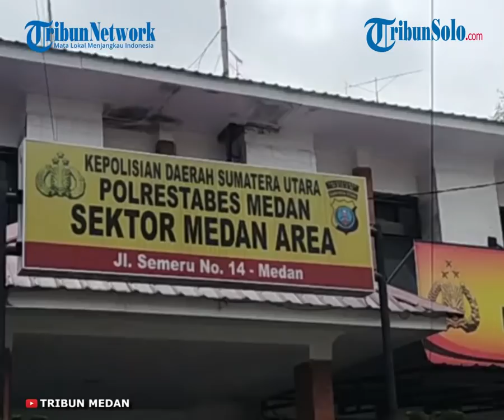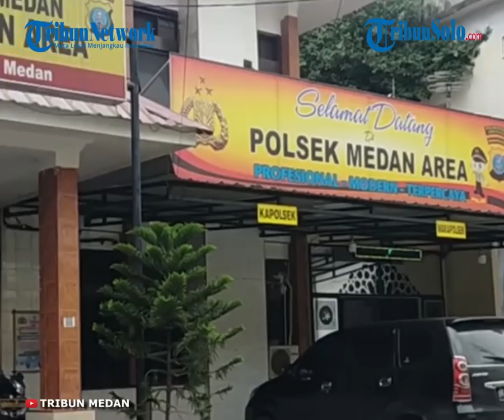Heboh Rumah Jagal Kucing di Medan, Warga Sebut Daging Dijual Rp70 Ribu lalu Dimakan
TRIBUN-VIDEO.COM - Warga di lokasi jagal kucing yang viral di Medan disebut warga memang pekerjaan kesehariannya di Jalan Tangguk Bongkar VII, Tegal Sari Mandala II, Kecamatan Medan Denai.

Amatan tribunmedan.id di lokasi depan rumah penjagal kucing tersebut tampak darah berceceran yang masih segar dan terdapat dua kepala kucing di dalam karung yang tepat berada di depan rumahnya.

Warga Anggiat Sipahutar menyebutkan bahwa pelaku memang pekerjaan sehari-harinya menjagal kucing dan untuk dimakan.

"Dia itu aja kerjanya, motong kucing. Untuk dijualnya, untuk dimakannya, untuk cari makannya, tiap hari," bebernya, Kamis (28/1/2021).

Ia bahkan menyebutkan bahwa si tukang jagal tersebut baru saja memotong kucing-kucing tersebut di depan ruamhnya.

"Ini baru siap motong dia, masih basah lagi. Gatau berapa ekornya (setiap hari)," tambah Anggiat.

Penjual daging kucing tersebut disebutkan berada di Jalan Tangguk Bongkar VII, Tegal Sari Mandala II, Kecamatan Medan Denai.

Pemilik akun instagram @soniarizkikarai pada Rabu (27/1/2021) membagikan postingan dengan menunjukkan karung yang berisikan daging kucing tersebut.

Hingga saat ini postingan tersebut telah mendapatkan respon 37,9 ribu like dan 5,8 ribu komentar bahkan dari para artis tanah air juga memberikan komentar.

Sonia menjelaskan kronologi kejadian awalnya dalam caption postinganya dimana dirinya berniat untuk mencari kucingnya yang hilang dua hari lalu dan mendapatkan informasi ada yang memasukkan dalam karung.

"Hari ini saya mencari kucing saya yang dua hari yang lalu hilang, setelah bertanya tanya kesana dan kemari akhirnya ada yang lihat kucing saya dimasukkan ke goni sama orang yang katanya udah sering ngambilin kucing," bebernya dalam caption foto.

Ia menerangkan bahwa orang tersebut telah sering melakukan hal tersebut untuk dibunuh, dipotong dan dijual dengan harga Rp 70 ribu.

"Untuk dibunuh lalu dijual dagingnya dengan per kg 70.000," lanjutnya.

Sonia menyebutkan bahwa dirinya akhirnya mendatangi lokasi di Jalan Tangguk Bongkar VII dan menemui orang tersebut.

"Akhirnya saya memberanikan diri untuk langsung ke rumahnya, awalnya tetangga disana ngasih tahu rumah yang salah, sampai akhirnya saya bertanya sama anak-anak disitu dan mereka menunjukkan rumah yang benar. Setiba di lokasi saya bertanya mana bapak A mereka langsung bilang ada perlu apa? Saya jawab saya mau ngomong langsung sama bapak A," tulisnya.

Dimana awalnya, orang tersebut menyebutkan bahwa isi dari karung tersebut adalah daging anjing hingga akhirnya dibuka ternyata daging kucing.

"Karena sebelum saya kesitu saya diperingati jangan langsung bahas kucing, dan akhirnya setelah berdebat panjang. Ibu wulan yang ada di gambar ngeliat ada goni dan pas ditanyak jawaban mereka itu anjing, tapi buk Wulan izin buka dan setelah membuka nya kami melihat banyak kepala kucing bahkan kucing yang sedang hamil juga ada," tulis Sonia.

"Dan setelah itu saya lemas gabisa sambil nangis, lalu buk wulan bilang “nia ini ada kepala tayo” saya pun tak sanggup lagi berdiri dan menangis sejadi jadinya," tambahnya.

Bahkan, Sonia menjelaskan bahwa dirinya bersama temannya sempat mendapatkan ancaman dari warga setempat bahkan hingga akan diludahi.

"Tak lama kemudian ada bapak-bapak yang datangi kami sambil marah marah karena bising katanya. Dia maki-maki kami juga ditempat dan sempat hampir adu tangan sama buk wulan. Dan dia bilang kalau saya ngomong lagi dia bakal ludahi muka saya," tulisnya.

Ia juga menyebutkan sudah mendatangi Polsek, namun belum mendapatkan kejelasan.

"Saya udah lapor ke sana kemari, tapi ga ada hasil, bahkan saya udah bawak kepala kucing saya sebagai bukti ke polsek tapi sampai di polsek polisinya gatau pasal tentang kucing dan abis itu mereka ketawa-ketawa gajelas. Ga lama kemudian saya dipanggil masuk ke dalam polsek dan ditanyain dan akhirnya mereka nyuruh saya ke polsek satunya lagi karena mereka bilang itu bukan daerah mereka," tulisnya.

Saat dikonfirmasi, Kanit Reskrim Polsek Medan Area, Iptu Rianto, menyebutkan bahwa pihaknya masih melakukan pengecekan. "Masih kita cek anggota lagi di lapangan," tuturnya.

Artikel ini telah tayang di tribun-medan.com dengan judul Viral Rumah Jagal Kucing di Medan, Warga Sebut Daging Dijual untuk Dimakan,
Editor: Royandi Hutasoit